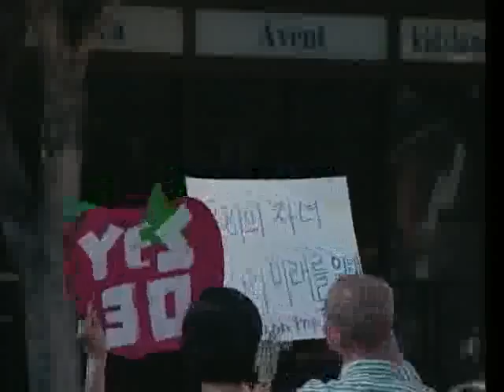2012-10-26 KTN 발의안 30 지지하락